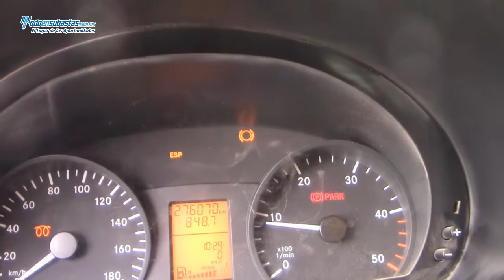Mercedes Benz / Sprinter 415 CDI B/A Chasis Cabina Larga doble rodado Diesel Caja Seca / 2007